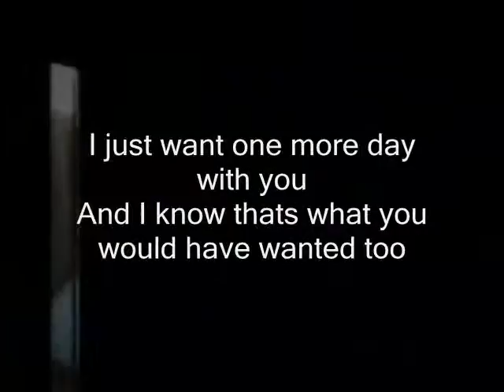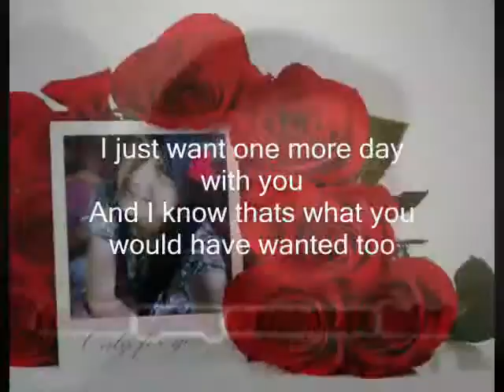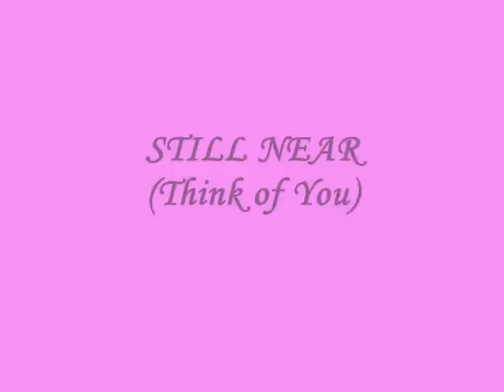STILL NEAR - BY MIFTACHUL WACHYUDI (YUDEE)